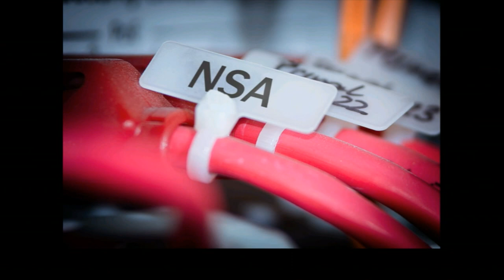BigBrotherAwards 2014 Teil 1/13: Bundeskanzleramt (u.a. A. Merkel), Laudator: Rolf Gössner BBA14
Der BigBrotherAward 2014 in der Kategorie Politik geht an das Bundeskanzleramt für geheimdienstliche Verstrickungen in den NSA-Überwachungsskandal sowie unterlassene Abwehr- und Schutzmaßnahmen.